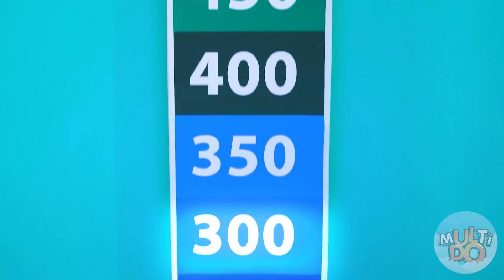Façons de Faire Passer des Super-héros en Douce au Cinéma par Multi Do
Vous ne savez toujours pas comment les super-héros vont au cinéma ? Alors regardez tout de suite notre nouvelle vidéo  ! C'est parti !